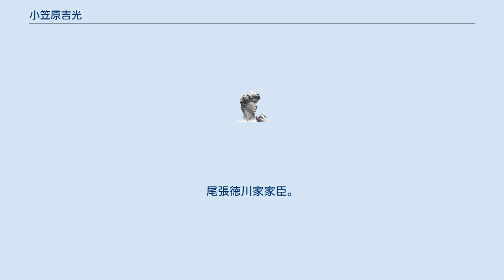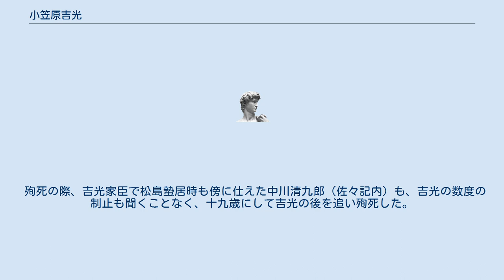小笠原吉光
小笠原 吉光（おがさわら よしみつ、生年不明 - 慶長12年3月5日（1607年4月1日））は、江戸時代前期の武士。
名は忠重（ただしげ）ともいう。
尾張徳川家家臣。
下総国佐倉藩の嫡子。
小笠原吉次の長男。
弟に長光。
小笠原監物。
 父が徳川家康の四男・松平忠吉の付家老となったため、吉光も忠吉に仕えた。
男色にて寵愛され、武に優れた家臣団を与えられ一万四千石を知行していた。
石川吉信・稲垣将監らと共に藩政を取り仕切っていたが、突然出奔し、奥州松島の寺に蟄居した。
 しかし、翌年の慶長12年（1607年）に忠吉が没したとの報告を受けた吉光は、松島から四日で江戸に急行した。
前日に父との再会を果たしたのちに、忠吉の菩提寺となった増上寺で殉死した。
これは主君の生前に、石川・稲垣らと共に約束したことであり、二人は既に殉死していた。
吉光は香を焚き、茶筅髪に白小袖と長袴の姿で寺の庭に出ると、立ったまま切腹し、生前から定めておいた介錯人（旧友である山内真次。山内に不都合がある場合は服部小膳。）の手による介錯を受けたと伝わる。
 墓碑銘に「旧果一感之墓」とある。
 殉死の際、吉光家臣で松島蟄居時も傍に仕えた中川清九郎（佐々記内）も、吉光の数度の制止も聞くことなく、十九歳にして吉光の後を追い殉死した。